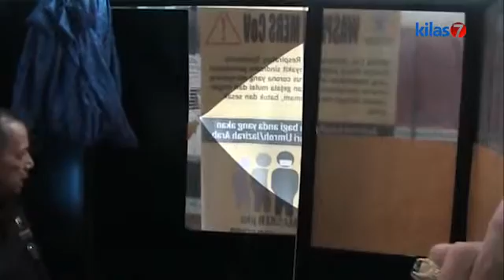Kilas7 TV Batam - Penegahan Pengedar Sabu 134,46 di Celana Dalam